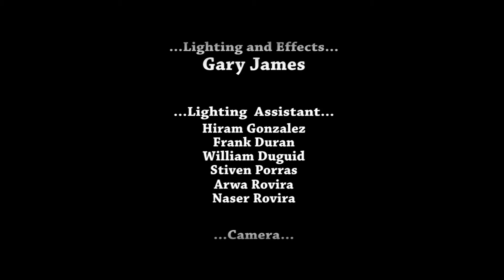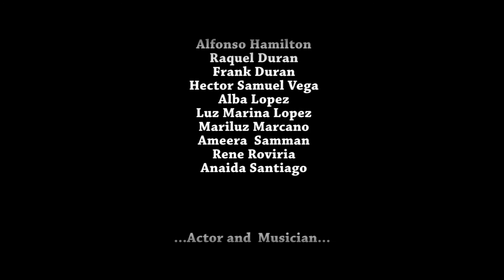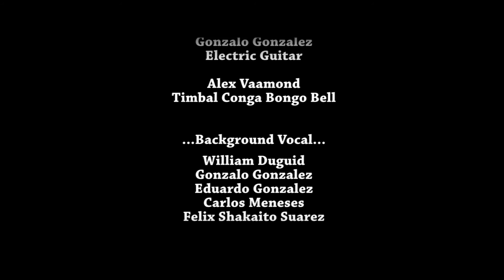WIllie Panama We Will Rock You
La compañía de cine y video producciones Neotech Productions, Tiene el placer de presentarles un video musical WE WILL ROCK YOU. La cual interpreta el Cantante Internacional Willie Panama, dicha producción fue dirigida y producida por Gary James y la composición musical y arreglista por Feliz Chakaito Suarez. Este tema lo pueden adquirir en iTunes y Google play.